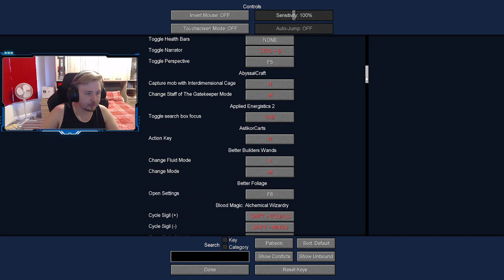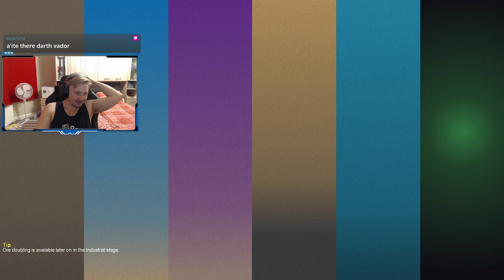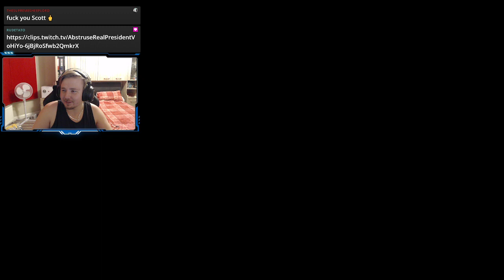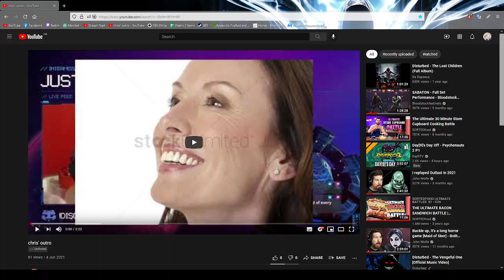Twitch Vod - 26/08/2021 - Minecraft: Sevtech Ages with Friends - Day 2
Games played:
Minecraft: Sevtech Ages

► If you need someone to talk to about any problems you have or you want to vent about something anonymously and have me reply to it on stream, please fill out the form below. I am here for you ❤

► MUSIC
Evan King - Thermal, Fluoride and 20XX.